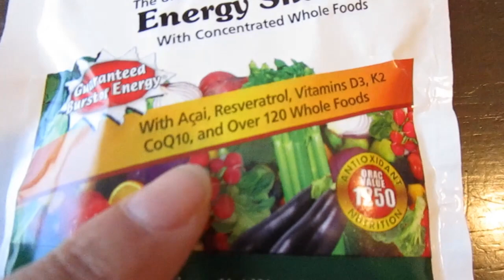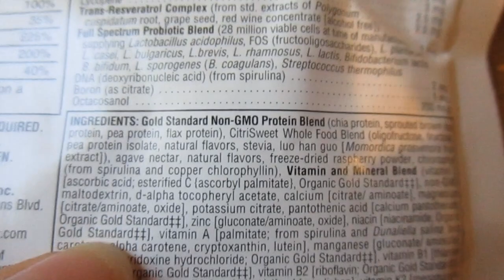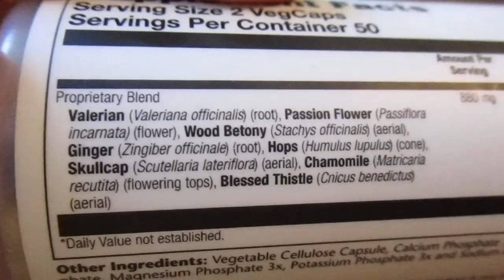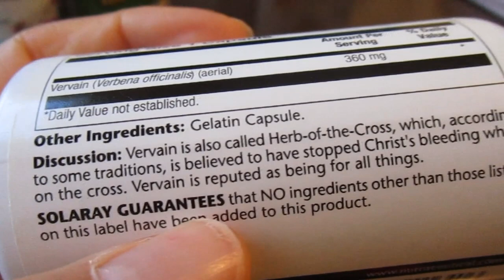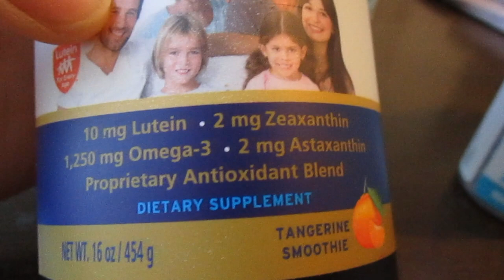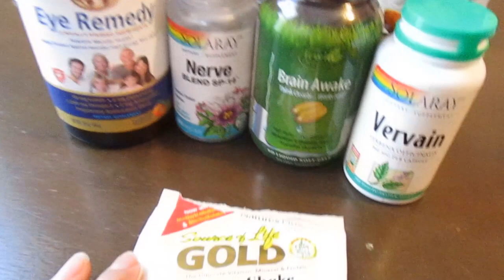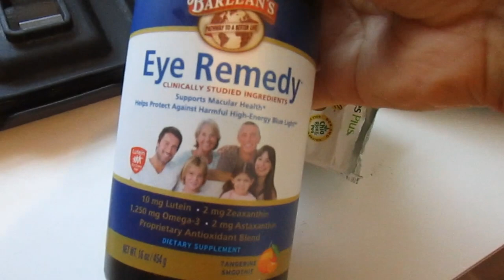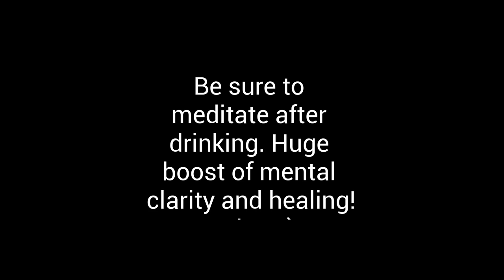Miracle Smoothie for Boosted Immunity!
A smoothie I created to heal cellular damage from cell phones, EMF radiation, smart meters, blue light damage and more. Huge boost of immunity and rapid cell repair. A must try!

Ingredients:

Source of Life Gold Supplement Packets
Irwin Naturals Brain Awake
Solaray Vervain
Solaray Nerve Blend
Barlean's Eye Remedy

Blessings! :)